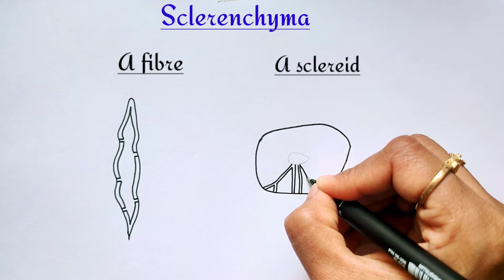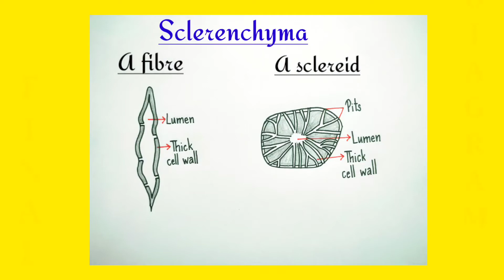how to draw sclereids|sclerenchyma diagram class 11|sclereid diagram|fibre diagram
Hi friends,
            In this video we will learn how to draw diagram of a fibre and sclereid(this diagram is based on class 11 NCERT textbook)

Queries solved:

how to draw parenchyma collenchyma and sclerenchyma class 9
sclerenchyma diagram class 9
how to draw sclerenchyma longitudinal section
how to draw sclerenchyma transverse section
how to draw sclerenchyma diagram
how to draw parenchyma diagram
sclereid diagram easy
sclerenchyma diagram class 11
how to draw sclereids
sclereid easy diagram